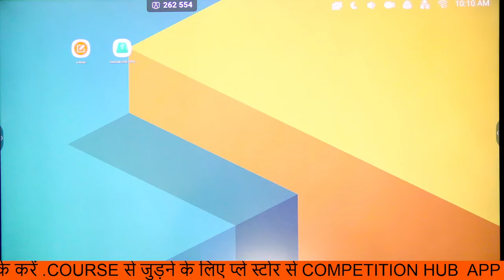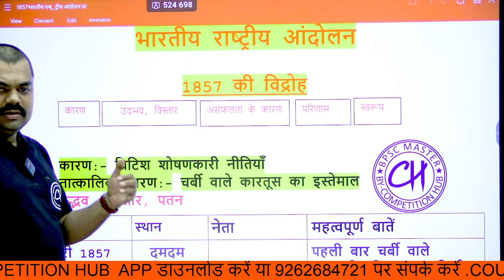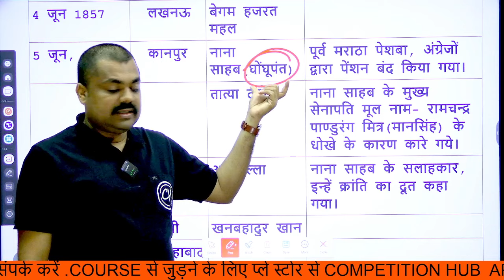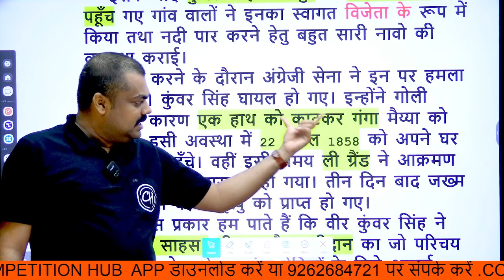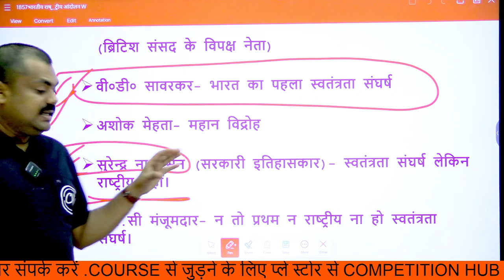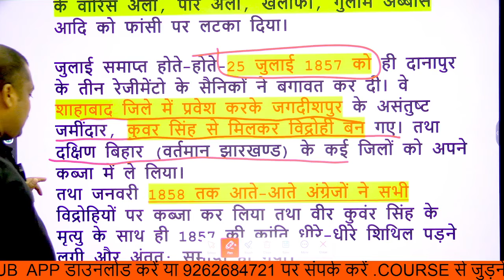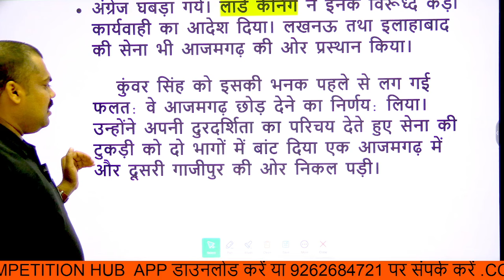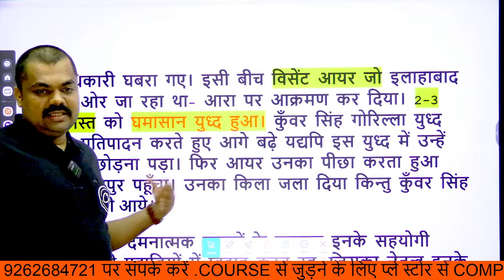BPSC TRE 4.0 -1857 KI KRANTI